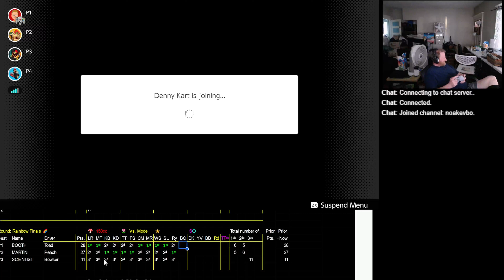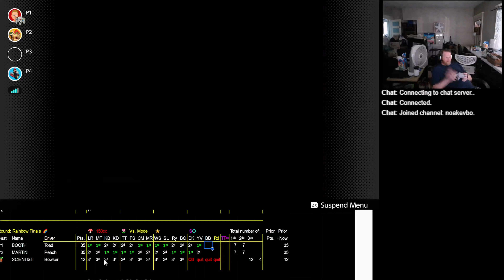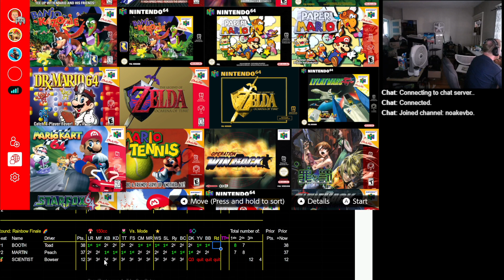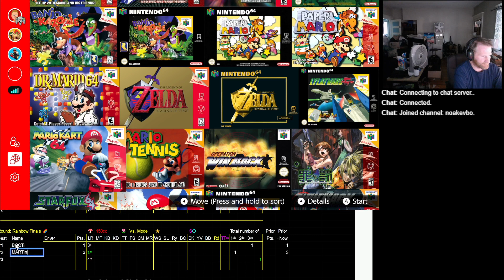2023 06 29 19 33 55 Mario Kart 64 150cc vs Booth Martin Scientist